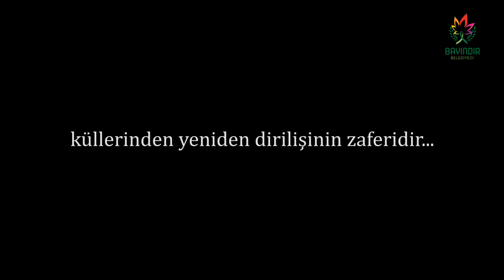Bayındır Belediyesi’nden anlamlı Çanakkale Zaferi videosu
▶︎ Bayındır Belediyesi 18 Mart Şehitleri Anma Günü ve Çanakkale Deniz Zaferi’nin 106. Yıl dönümünü hazırladığı bir video ile andı. Videoda oğlunu Çanakkale Savaşları’nda kaybetmiş Bayındır’ın Hamidiye (şimdiki adı Canlı) köyünden bir annenin oğlunun komutanına yazdığı mektup temsili olarak canlandırıldı.